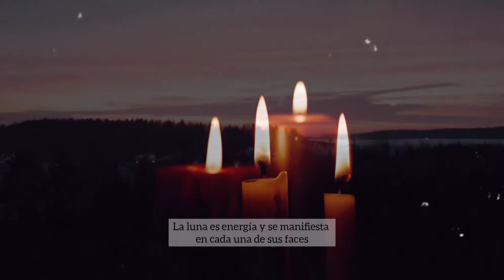GEZA - Danza De La Luna (El Minidocumental)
"Danza De La Luna", es el track #1 del segundo álbum de GEZA llamado: Moon Of My Life, que ya está disponible por esta misma plataforma.

Este Intro es una Bienvenida a la ExperienciaMOML y la explicación de porqué este astro es tan importante en nuestra vida. Para mas detalles haz click en el video.

La canción original no me pertenece y tampoco la información en el video. Los créditos a sus respectivos autores; solo la edición del video es de mi autoría.